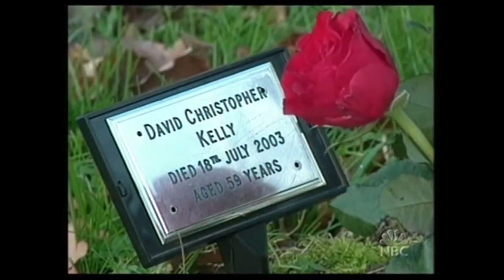Hutton report: NBC coverage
The Hutton report didn't just make the news in Britain. Here is some of the NBC Nightly News of 28 January 2004 covering it.